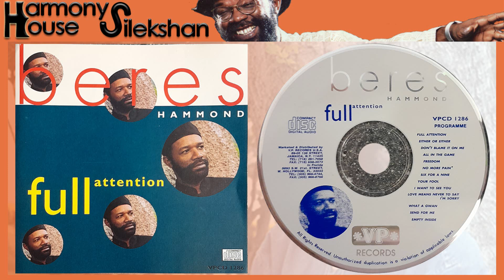LOVE MEANS NEVER TO SAY I'M SORRY ♦Beres Hammond♦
Track: Love Means Never To Say I'm Sorry
Artists: Beres Hammond
Format: CD (Full Attention)
Label: Xterminator / VP Records
Year: 1993